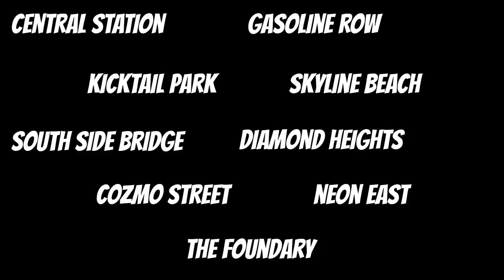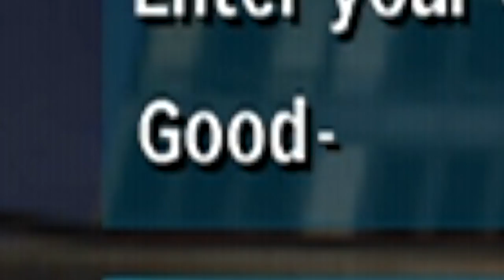TIME TO GO OUT INTO THE WORLD!!! | The Urbz Ep. 1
Today we go into a fun game of the sims. urbz

-MrCapKevGamer